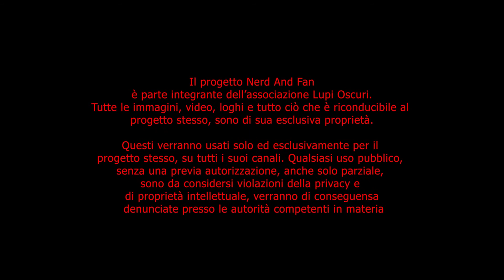pieraldo il bardo - colonna sono per Nerd And Fan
Il mitico Pieraldo il Bardo, che ci dedica una usa meravigliosa canzone creata apposta per noi di Nerd And Fan.

Ascoltatela è mitica ^_^

vi consigliamo di seguirlo su Facebook ( Pieraldo il Bardo ) e su twich (la taverna di Pieraldo)

ringraziamenti

SIGLA DI CHIUSURA - FEELING GOOD